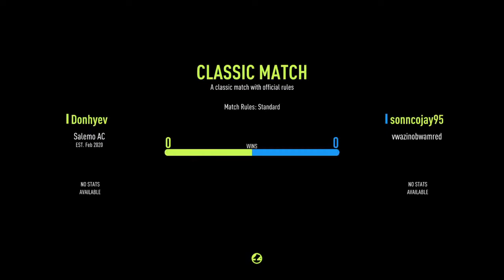Casanova vs sonnco